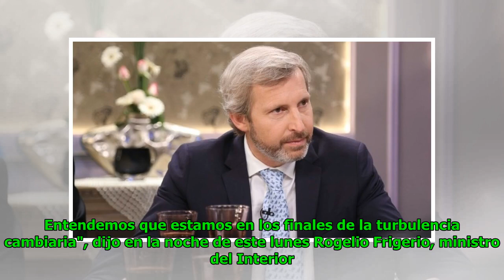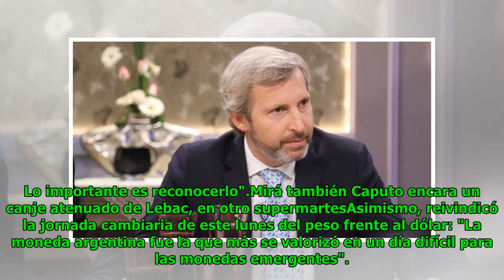Para Rogelio Frigerio, el país está "en los finales de la turbulencia cambiaria"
Eric Goodwin